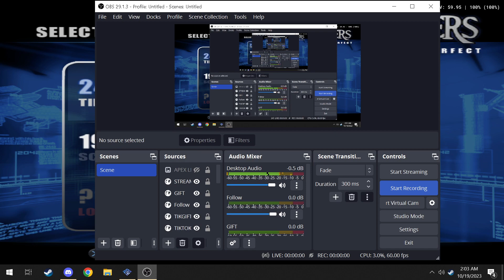TIMESPLITTERS FUTURE PERFECT - EPISODE 1 PLAYING MY OLD CHILDHOOD GAME...AND ITS AMAZING